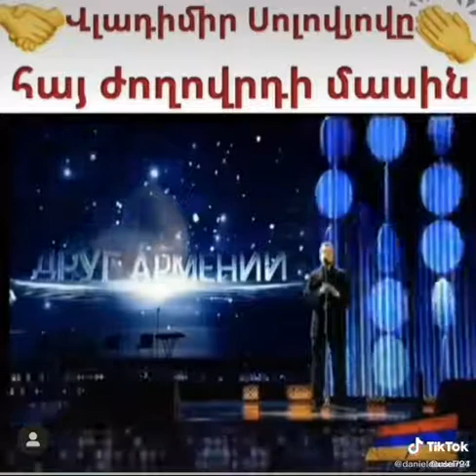Армянский людей добрый человек Владимир Соловеов